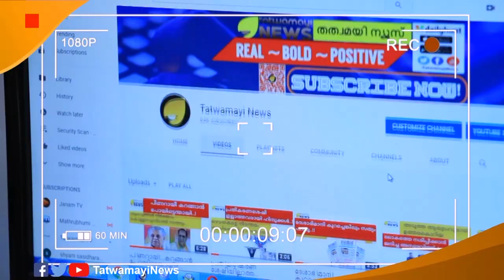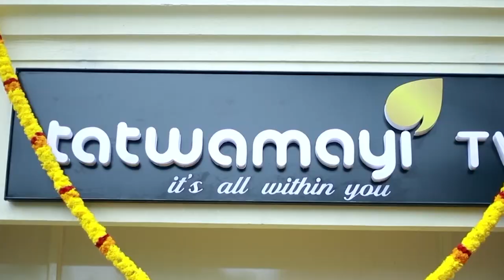വൻ സെറ്റപ്പ് ആണ്.. DYFI കൊടുത്തത് 11 കോടി.. ഹോ.. എവിടെ നിന്നപ്പാ ഈ കോടികൾ ഒഴുകിയത്?